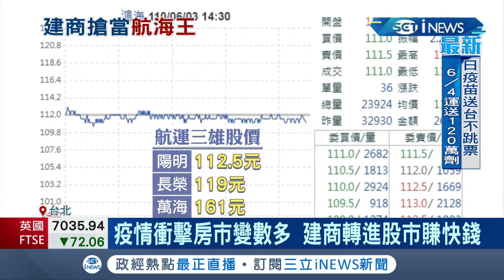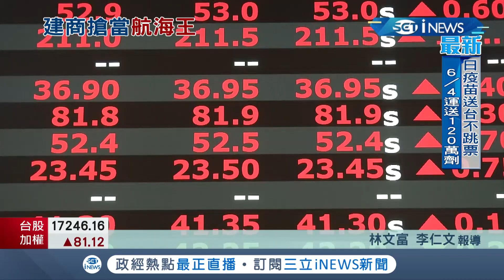搶當航海王？航運三雄股價飆漲站上百元俱樂部 建商也轉戰股市賺快錢？│記者林文富 李仁文│【台灣要聞。先知道】20210603│三立iNEWS